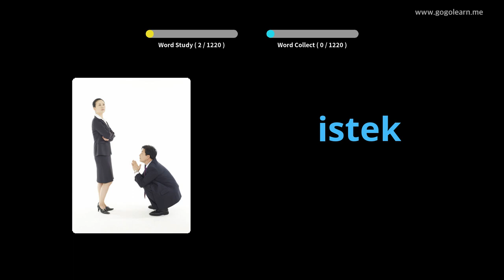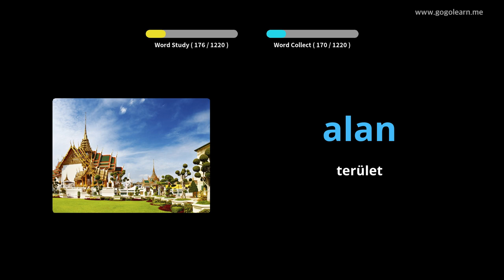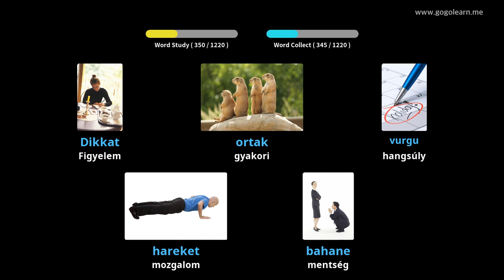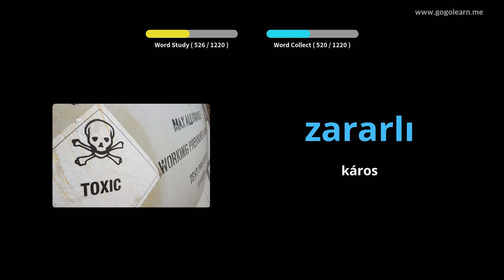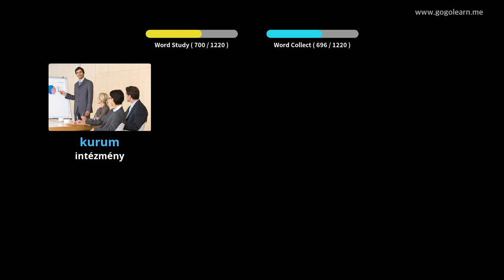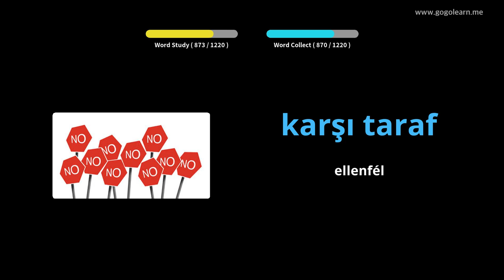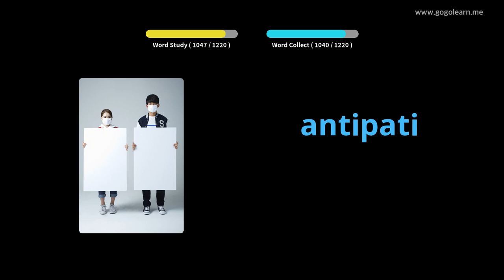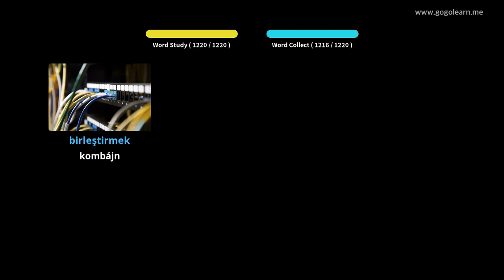Török szókincs | Golearn